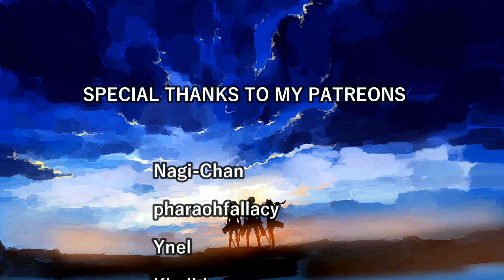DEMON SLAYER EPISODE 5 REACTION! ''MY OWN STEEL''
After Tanjiro killed the demon who hunted Urokodaki's students we get a glimpse of the life of that demon when he was a human, a young kid. It's actually pretty sad because he seemed like a scared child wanting to be by his brother's side but he ended up devouring his own brother, that's messed up. We see a mysterious person saying that five of ''his'' children passed exam but we got to see four of them. Btw screw that guy with the scar who grabbed that little girl by her hair...
They got to choose materials for their swords and everyone got a crow for communication except for blond guy who got a spparow instead. xD
The most wholesome scene was ofc the hug between Tanjiro, Nezuko and Urokodaki. Tanjiro got his new sword which turned black and he already got his first orders as a demon slayer!

DEMON SLAYER EPISODE 5 REACTION!
demon slayer ep 5 reaction